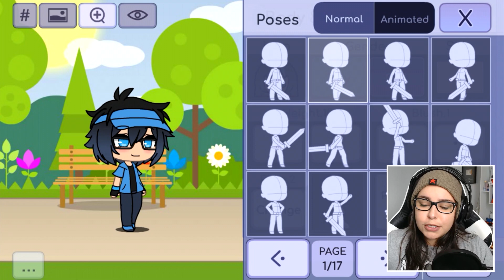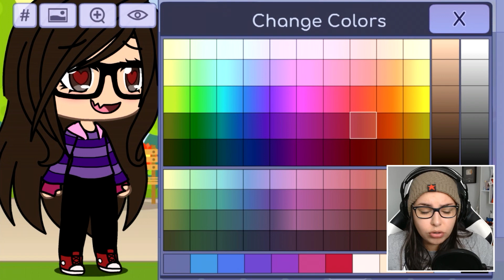COMO BAIXAR E CRIAR SEU PERSONAGEM NO GACHA STUDIO MINI FILME ( CELULAR E PC )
A Cahcildis vai te ensinar a baixar e criar seu personagem no gacha studio, no seu celular e pc.